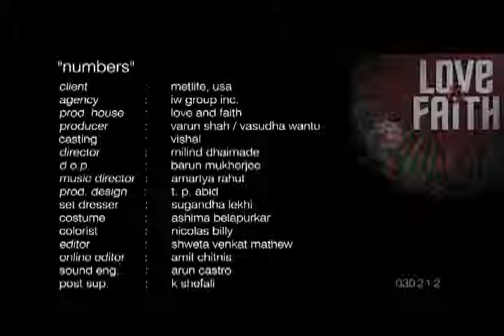Glamour Calling Work Profile - Met Life Numbers